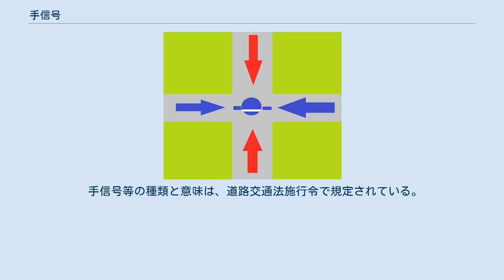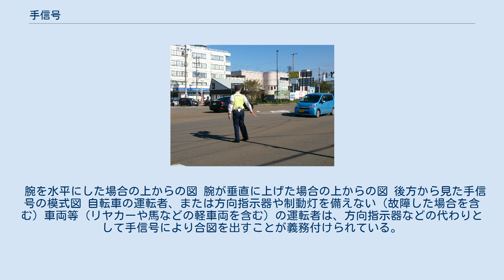手信号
手信号（てしんごう）とは、手の動きや指の形によって意思疎通・意思表示のために行う指示する行為または、その指し示す表示のことである。
警察官や運転者などが道路（とくに交差点）において交通整理のほか、声を発することができない軍事行動中や水中でのダイビング、ドメスティックバイオレンスを受けている状態で助けを求める、などの場面で用いられる。
 日本での鉄道信号機における手信号については、日本の鉄道信号#手信号、鉄道信号機#歴史を参照。
 マラソン大会中に交差点で手信号を使う新潟県警察の機動隊員 日本の道路交通法によると、警察官のうち交通巡視員は、「手信号等を用いて交通整理を行うことができる」とされている。
 手信号とは灯火、すなわち赤色の誘導棒を含む。
 信号機の無い、または珍しい戦前の時代においては、特に交通の頻繁な交差点において日常的に見られていたという。
 現代においては、停電やイベントにおいて信号機が本来の役目を果たせない場合などに代用的な役割として用いられている。
 特に必要がある場合には、信号機が表示されている信号と異なる意味の手信号等を行うことが出来る（信号機#日本での取り決めも参照）。
また、信号機の表示と異なる手信号等が行われていた場合には手信号等を優先して従うことになっている。
 また、自動車などの運転手が方向指示器などの代わりとして、手信号による合図を出すこともある。
 手信号等の種類と意味は、道路交通法施行令で規定されている。
 腕を水平にした場合の上からの図 腕が垂直に上げた場合の上からの図 後方から見た手信号の模式図 自転車の運転者、または方向指示器や制動灯を備えない（故障した場合を含む）車両等（リヤカーや馬などの軽車両を含む）の運転者は、方向指示器などの代わりとして手信号により合図を出すことが義務付けられている。
 手信号の種類と意味は、道路交通法施行令で規定されている。
 運転者が行なう場合は、左右どちらかの腕により行う。
 WEB 書籍